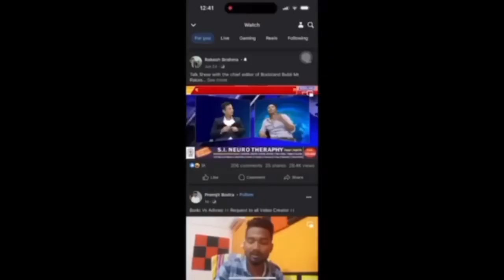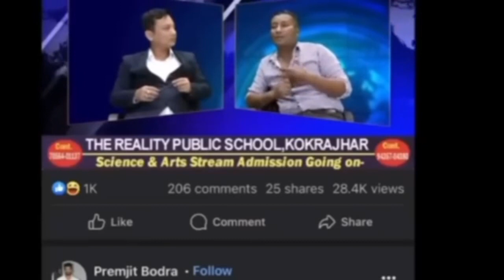Aaijwpwrkwo manw togaikw 😭😭🙏//Bajwi Vlog